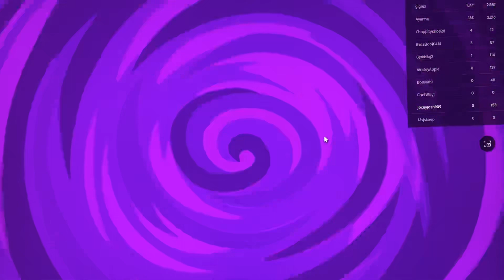Collecting more crowns in Rainbow ghost on Roblox￼